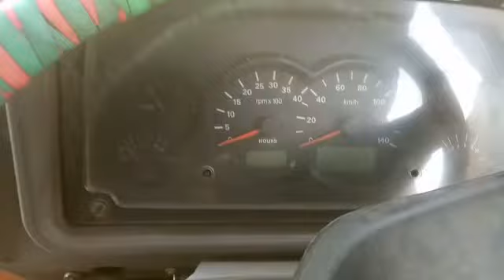TATA LPT3118CUMMINS 8X2CargoTruck 2012